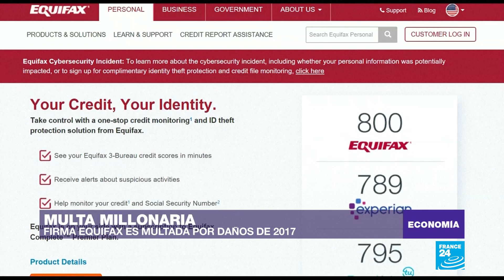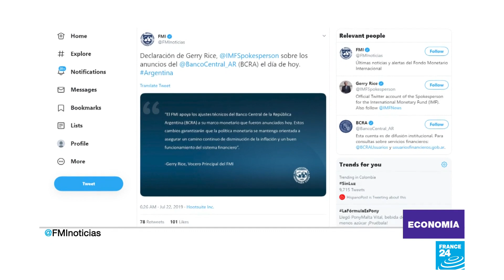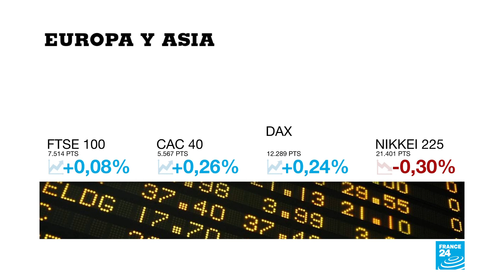Trump y Congreso logran acuerdo presupuestal para evitar otro cierre de Gobierno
Tras días de negociaciones, el Departamento del Tesoro y los líderes del Congreso estadounidense alcanzaron un pacto que permite extender el límite de la deuda pública por los próximos dos años. Medios de comunicación estadounidenses señalan que la acción evita un posible incumplimiento en los compromisos del Gobierno para finales de año.